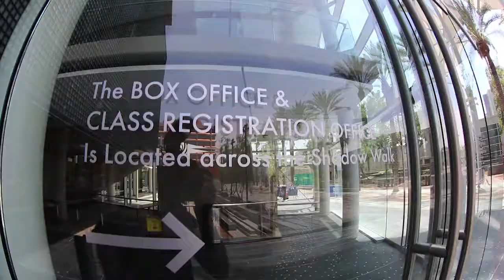Ceramics Class at the MAC: Vlog 9